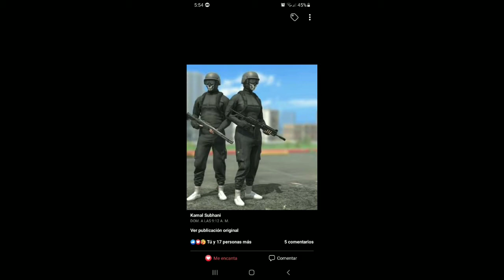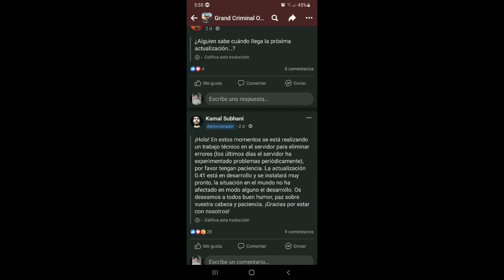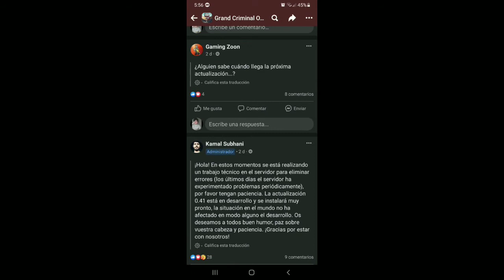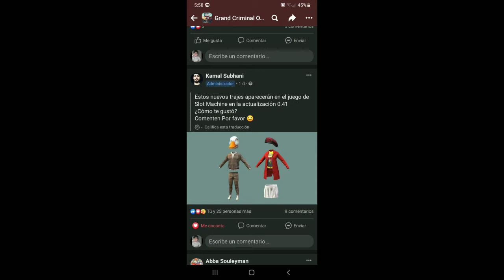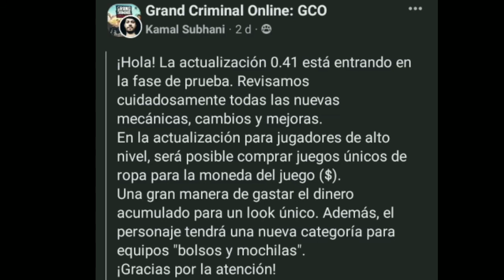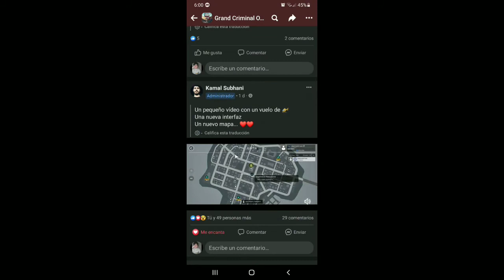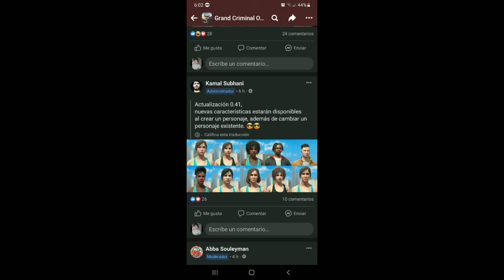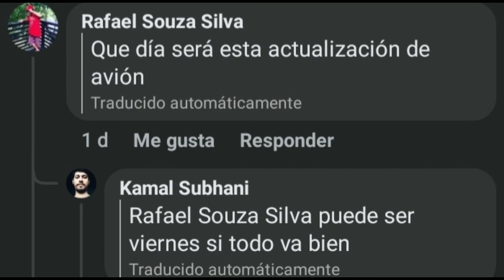GCO NOTICIAS NUEVAS Y FECHA DE DE LA ACTUALIZACION 0.41!l💥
GCO NOTICIAS NUEVAS Y FECHA DE DE LA ACTUALIZACION 0.41 bro que la ropa mas facha sin duda va a ser el de swat porque se parece xd

Y haci q gente esperemos el viernes y ese mismo dia subo video probando las cosas como primeras impreciones y ver si nos podremos comprar las cosas nuevas q pongan.